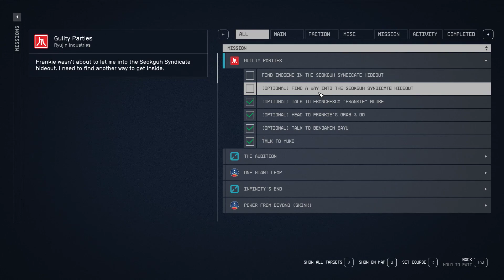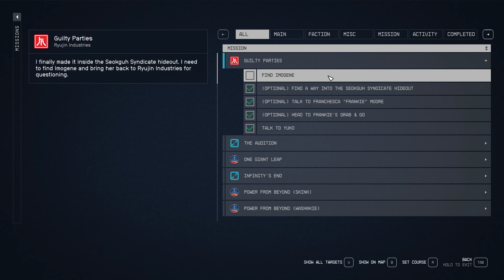Find Imogene In The Seokguh Syndicate Hideout Starfield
Find Imogene In The Seokguh Syndicate Hideout Starfield. You can complete Starfield Find Imogene In The Seokguh Syndicate Hideout mission following this video guide. Starfield is an action role-playing game developed by Bethesda Game Studios.